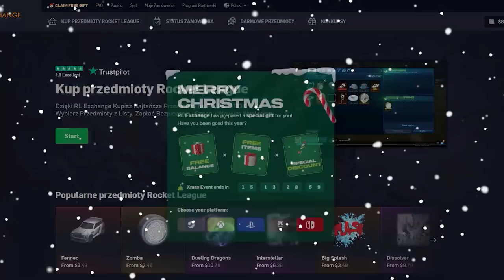Rankedy 2v2 LOSOWYMI AUTAMI z Bruzem! Rocket League PL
Odcinek u @bruzito : Jeszcze nie ma